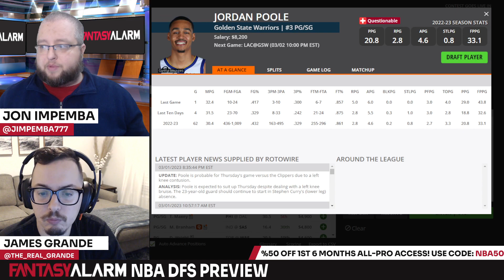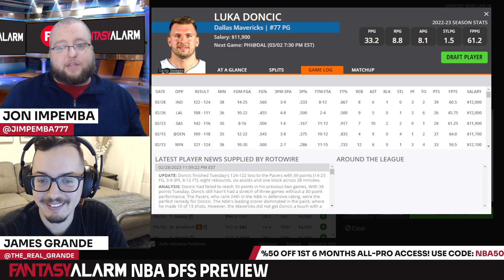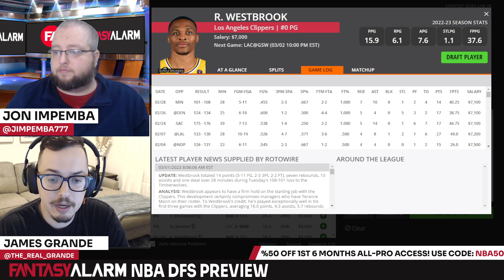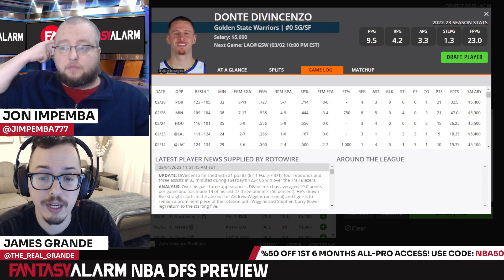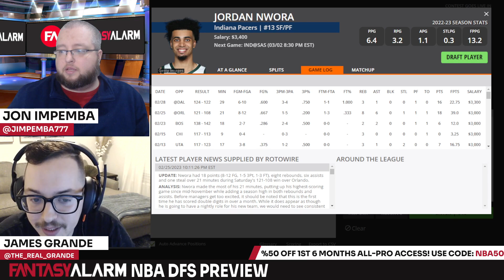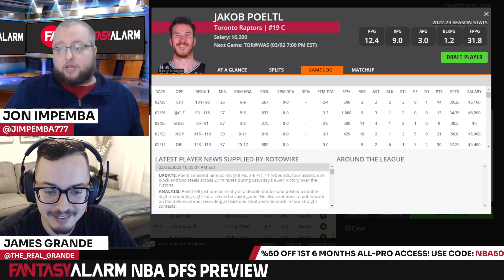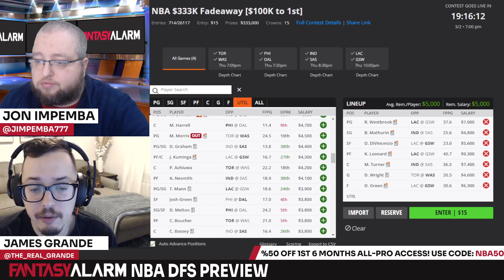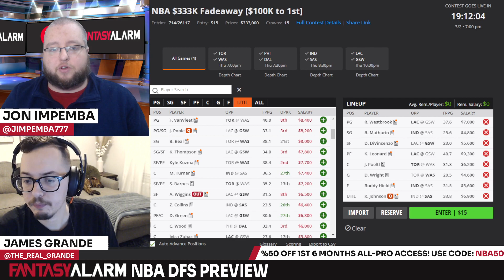DraftKings NBA DFS Top Picks & Example Lineups March 2: Russell Westbrook takes on the Warriors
James Grande and Jon Impemba preview the NBA DFS main slate for DraftKings. The guys bring you their top plays, values, and fades to build your lineups around which include elite matchups such as Russell Westbrook against the Warriors.

Intro: 0:00
Point Guard: 1:15
Shooting Guard: 10:45
Small Forward: 16:20
Power Forward: 19:30
Center: 23:10
Example Lineups: 25:13